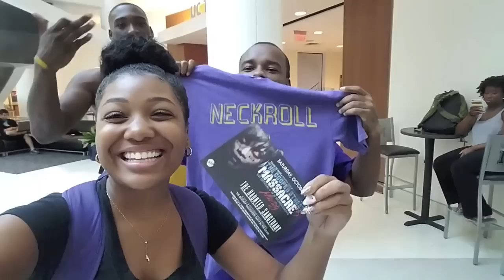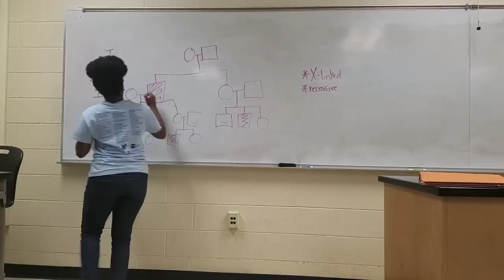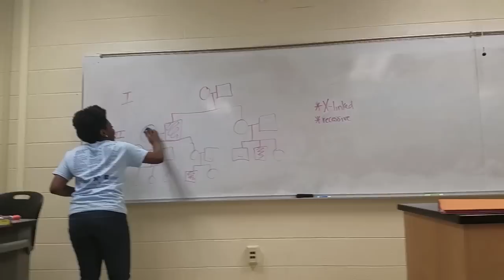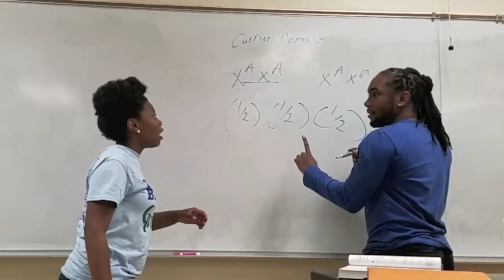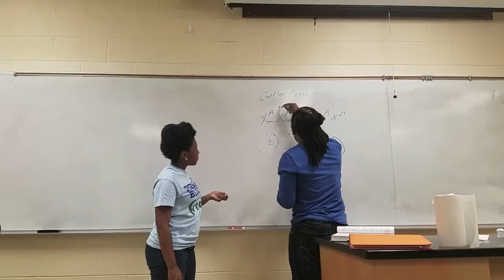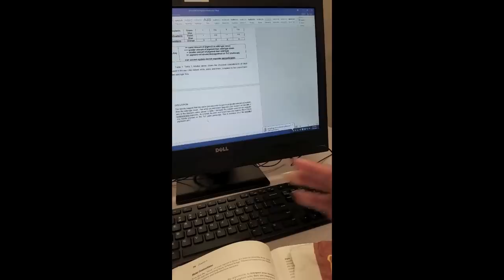COLLEGE VLOG: What Would You Do for a Free Taco????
UofM: This week's college vlog includes lots of study sessions, chatting with the Iotas & Ques, Meeting Subscribers & Wendy's stop offering the Blackberry Lemonade. =(

I'm a senior Biology Major, Chemistry Minor at the University of Memphis.

YOU CAN ALSO FIND ME HERE:
Personal Facebook: use the URL: /allofdestiny

SEND ME SOMETHING:
Drop It In The Mail, allofdestiny Will Tell:
Destiny Chalmers

allofdestiny